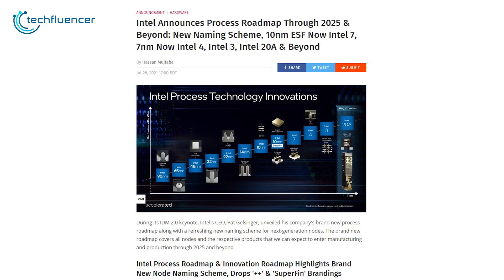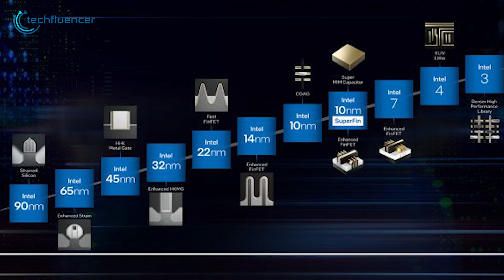12th Gen Intel 7nm Teases Meteor Lake CPU is Coming!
Intel has just teased their upcoming 12th gen Meteor Lake series of processors which is going to be a 7nm CPU. In this video, we break down the tease and rumors and leaks surrounding it.

12th Gen Intel 7nm Teases Meteor Lake CPU (Purchase Link)